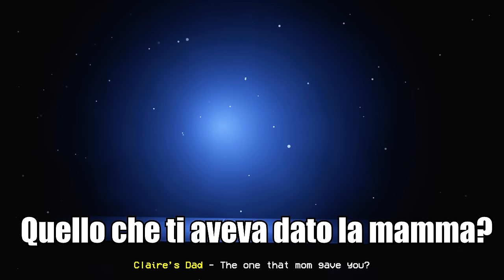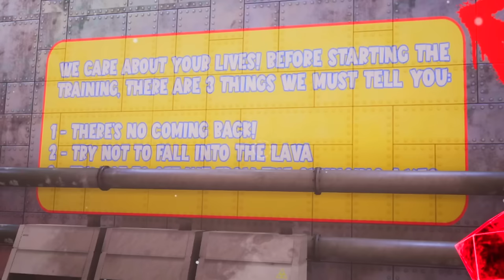INTRAPPOLATO IN UN PARCO ABBANDONATO CON UN DINOSAURO SPAVENTOSO!! LorenzIST (Playtown)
Oggi con @lorenzist giocheremo a poppy playtown in gioco in stile poppy playtime 3 ma con al posto di huggy wuggy un dinosauro spaventoso chiamto Steg.